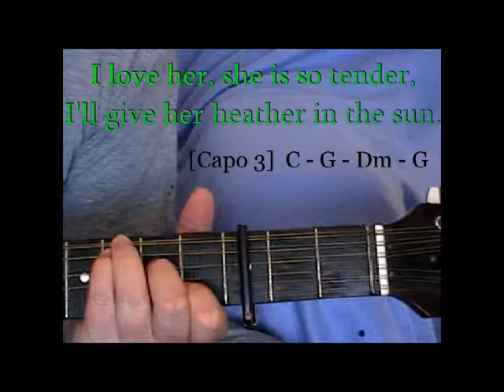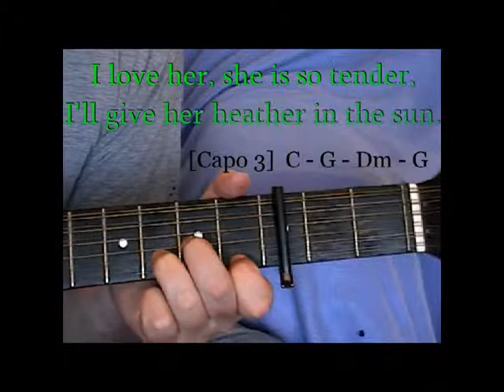White Rose [Chords]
For Lady Layla.